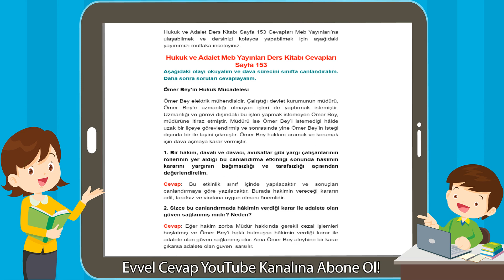Hukuk ve Adalet Meb Yayınları Ders Kitabı Cevapları Sayfa 153